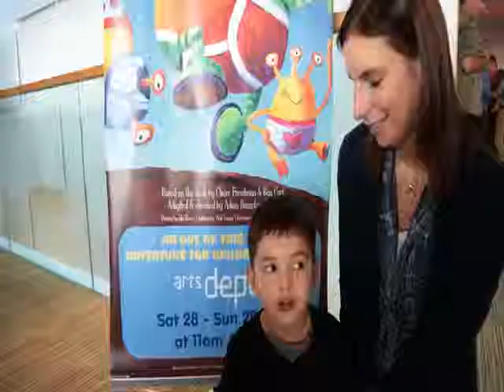Aliens Love Underpants on stage - trailer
Big Wooden Horse & Nick Brooke Ltd proudly present ALIENS LOVE UNDERPANTS.

Catch them live on stage, Sunday 24 May at the De La Warr Pavilion, Bexhill-on-Sea, Sussex.